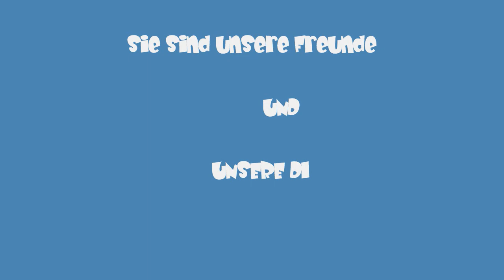Sie sind unsere Freunde und Diener ! Das ist das große Osterspezial ! Cubebot Mod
Diese klein Kerle sind einfach zum knuddeln :D

Downloadlink der Mod

meine Webseite